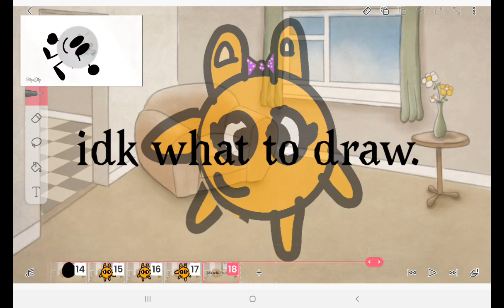junytoni band 44 (funny band) (from @rule258) real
credit to @Blockymike85